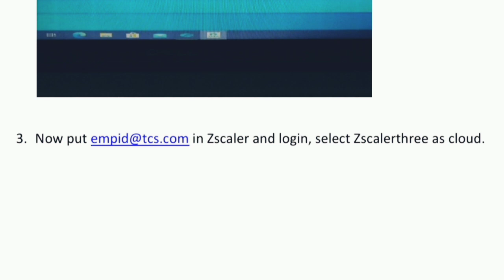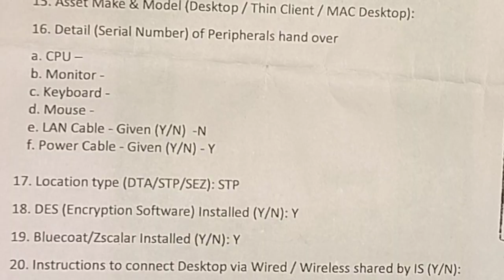TCS WELCOME KIT | TCS ASSET SETUP | TCS LAPTOP SETUP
TCS WELCOME KIT
TCS ASSETS
TCS LAPTOP
TCS LAPTOP SETUP